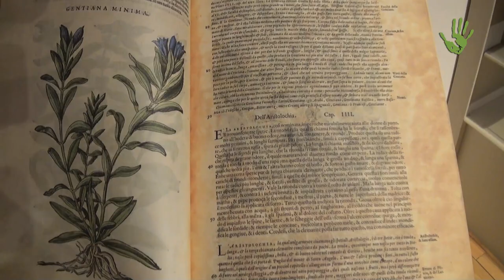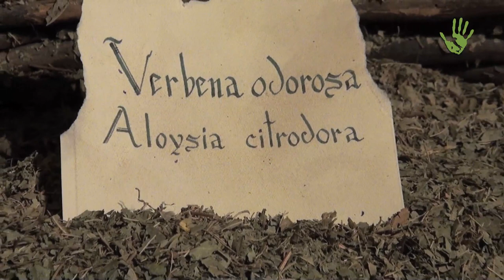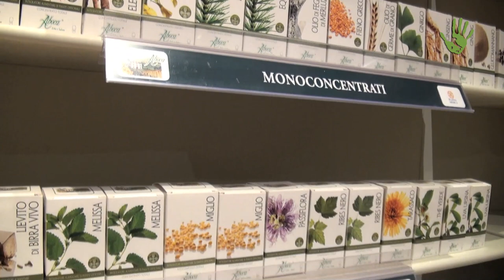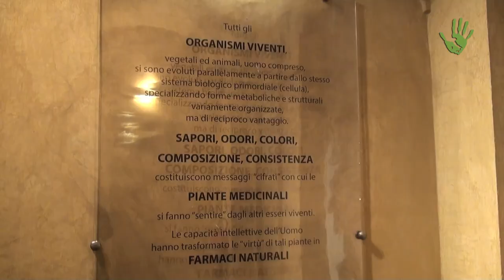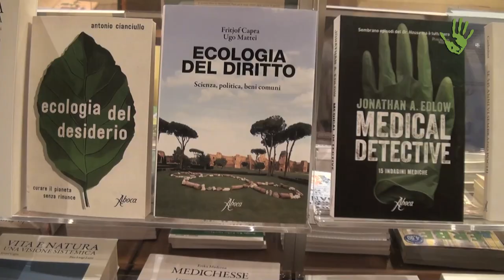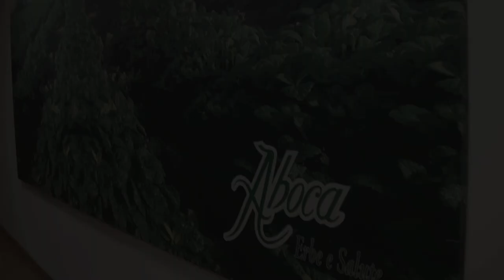Aboca: così le piante hanno conquistato la scienza - Io faccio così #201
Un museo, una casa editrice, dei progetti sul territorio e... quarant'anni di storia nel settore dei prodotti per la salute. Possono sembrare elementi slegati tra loro e invece in una valle toscana, la Val Tiberina, ad Aboca, esiste un'azienda che fa tutto ciò. Scopritela insieme a noi di Italia che Cambia.

Intervista e riprese: Daniela Bartolini e Daniel Tarozzi